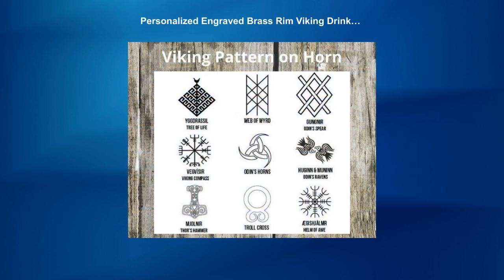Personalized Engraved Brass Rim Viking Drinking Horns with iron stand, Perfect Viking gift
With Hand-carved custom patterns, these drinking horns are a great addition to your collection! It is fully natural, polished and Ethically Sourced. Iron Stand to hold the horn securely. Brass rimmed Viking Drinking horns. Capacity - 250 ml + Length - approx 11 inches + ** 1 horn per listing with one iron stand** Drinking horns are unique drinking vessels designed to give every drinker a distinctive drinking experience. Drinking horns originated many decades ago. If you are enticed to historical aspects or love watching period movies, then chances are that you’ve heard of drinking horns being used by the well-known Vikings. Drinking your beverage from a drinking horn takes you back in time and allows you to live your favourite characters like Ragnar Lothbrok. With the sole purpose of rendering you with a rich experience, we have drinking horns for the history fans, alcohol lovers, and roleplay. We also offer a range of drinking horn with stand options for ease of use by care-free, modern souls. A drinking horn with stand can ensure the safety of your drinking horn and enhance its life. HOW TO LOOK AFTER YOUR DRINKING HORN VESSELS YOU SHOULD DO: Use your horn mug often - Wash every time before use - Hand-wash only - Use Towel gently right after wash - Clean your horn items in lukewarm running water without soap or solvents. Dry off the items directly - Keep your horn bowl separate from sharp utensils * Color, size and shape may vary ** We Support most Microsoft fonts for personalization. * We are UK based company, all our products are shipped from the UK.